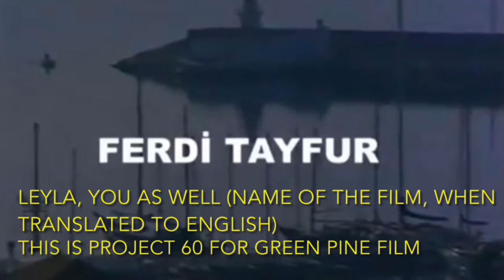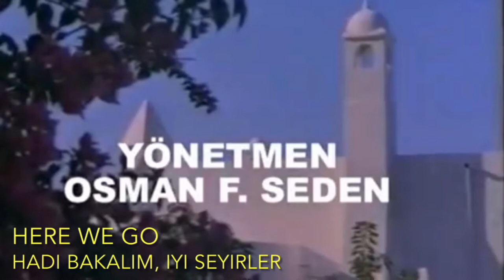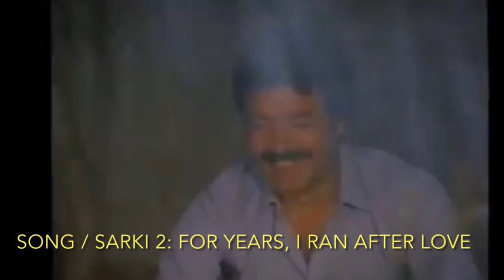Leyla, you as well / Sendemi Leyla (overall project no 60)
If you would like to support the effort, please follow the link, and think about buying a coffee, thank you, very much appreciated.

Welcome to Green Pine Film’s (GPFs) YouTube channel.

This is season number 3.

Season 3 will be of uploads numbered from 41 to 60.

Furthermore, season number 3 will be projects with emphasis on the Ottoman Empire (everything to do with the Ottomans) (Ottoman Empire = Osmanli Imparatorlugu).

We took a break from the Ottoman Empire again, with this upload.

Here is our 60’th video/film project, better stated as Season # 3 Project # 20 titled 'Sendemi Leyla’, which translates to English as ‘Leyla, you as well’, this is a Turkish film from 1983.

The IMDb and Wikipedia sites are below for our followers that would like to read further about the film:

N/A

Wikipedia did not exist for the film, instead, we put the wikipedia for Gungor Bayrak below (Turkish):

The film stars (only three actors listed):
Ferdi Tayfur
Gungor Bayrak
Nubar Terziyan

Dialogue / Music / Songs:

Dialogue # 1: Beginning (0:00)
Song # 2: For years, I ran after love (3:30)
Music # 3: Music only (5:45)
Song  # 4: Leyla, you as well (6:45)
Music # 7: Ending (10:00)

We created this YouTube channel to bring forward old films that have unique dialogue, beautiful music, and forgotten songs that need to be brought back to the consciousness (to the now) of the times that we are living in.

Our channel will introduce one old film per two weeks, and compress it into pictures taken, with short dialogues and interesting music, plus more importantly, the old songs in the film.

Thank you for visiting and reading.

Please click the thumbs up button (or thumbs down).

Please click the notification button.

Please share it with friends and family.

Please add it to a playlist to watch it later.

Thank you - much appreciated.